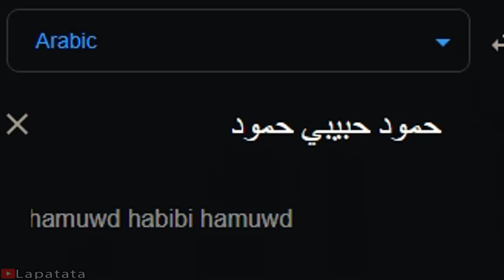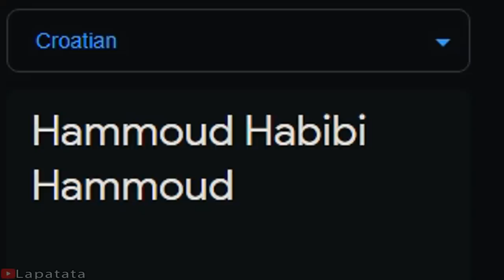Hamood Habibi Hamood in different languages meme (Part 3)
Songlist:
1. (Malay) TRADITIONAL MUSIC OF MALAYSIA
2. (Nepali) Ghas Katne Khurkera Buddhi Krishana Lamichhane
3. (Portuguese) (Portugal) MAX A ROSINHA DOS LIMÕES
4. (Khmer) ក្រមុំខ្មែរ ខេមរៈ សិរិមន្
5. (English) (USA) Rednex - Cotton Eye Joe
6. (Spanish) (Mexico) The Mexican Hat Dance
7. (Thai) Thailand Music "Best song in Thailand"
8. (Korean) Dalshabet (Hate, Don't Hate!)
9. (English) (Great Britain) ALL HAIL BRITANNIA. Britannia's Theme
10. (Vietnamese) Vietnam Traditional Folk Music
11. (Urdu) Ustad Shafqat Ali Khan ( Raag Malkauns) Classical Singer
12. (Norwegian) Norwegian folk music - Byrkveen, Reinlender
13. (Bengali) 2021 সরস্বতী পুজোর সেরা গান || Ogo saraswati maa || Cover song || Uttam Kumar Mondal ||
14. (Croatian) Slavonsko Kolo
15. (Slovak) Konopa, konopa